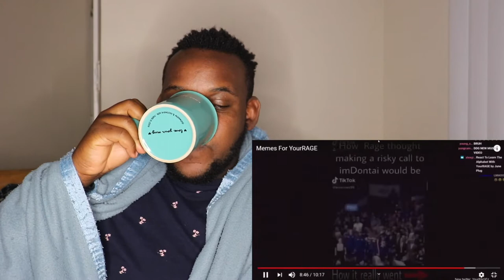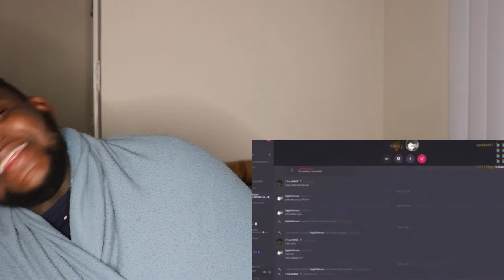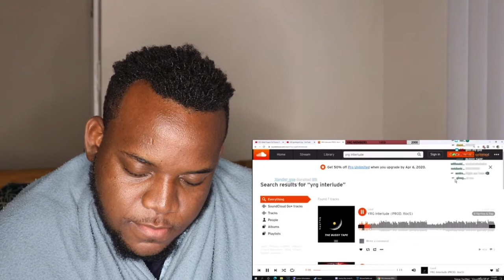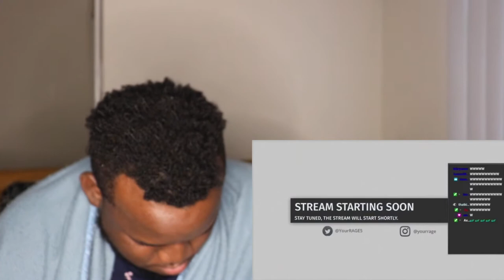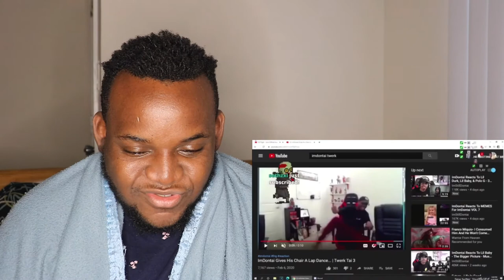YOURRAGE MOST SAVAGE MOMENTS | REACTION